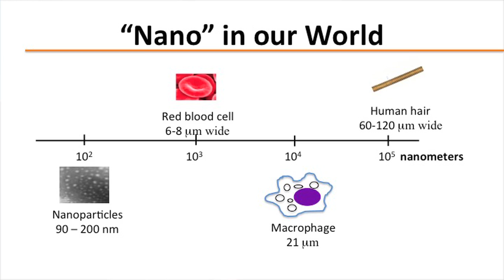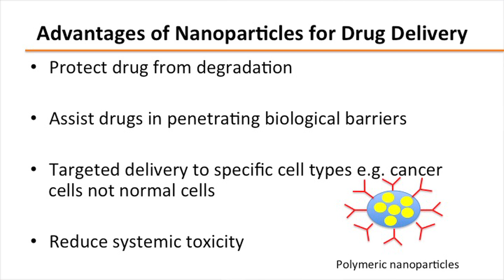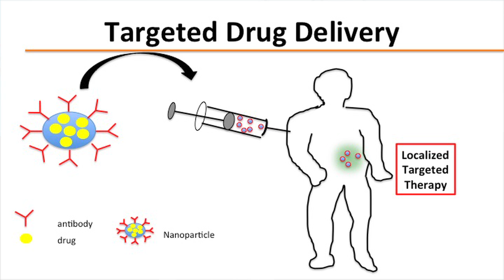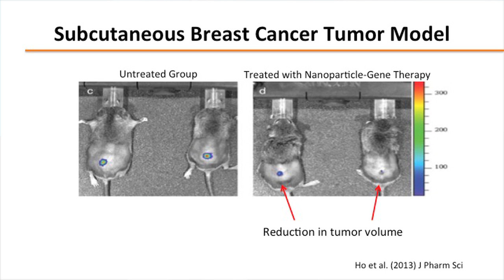Nanomedicines -- The way of the future? | Emmanuel Ho | TEDxUManitoba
This talk was given at a local TEDx event, produced independently of the TED Conferences. Discussing the advancements and challenges in the field of nanomedicine, and its potential to improve therapeutic outcomes.

Dr. Emmanuel Ho joined the University of Manitoba, College of Pharmacy as an
Assistant Professor in 2010. He is also cross-appointed to the Faculty of Engineering, Department of Biomedical Engineering and the College of Medicine, Department of Immunology. He earned his Ph.D. in Pharmaceutical Sciences from the University of Toronto and was awarded numerous scholarships, most notably, an Industrial Post-Graduate Scholarship from the Natural Sciences and Engineering Research Council of Canada (NSERC). As a post-doctoral fellow at the British Columbia Cancer Research Center, Dr. Ho was awarded the Canadian Institutes of Health Research (CIHR) Post-Doctoral Fellowship along with the Michael Smith foundation for Health Research Post-Doctoral Fellowship (MSFHR). His current research interests include the development and characterization of novel nanomedicines, medical devices, and vaccines for the treatment and prevention of HIV/AIDS. He was recently presented the 2013 Rh Award for Outstanding Contributions to Interdisciplinary Scholarship and Research and was the recipient of the 2014 GlaxoSmithKline / Canadian Society for Pharmaceutical Sciences Early Career Award. Dr. Ho’s research program is supported by grants from the Bill and Melinda Gates Foundation, CIHR, Canada Foundation for Innovation (CFI), Manitoba Health Research Council (MHRC), Manitoba Medical Service Foundation (MMSF), and the Dr. Paul Thorlakson Foundation Fund.